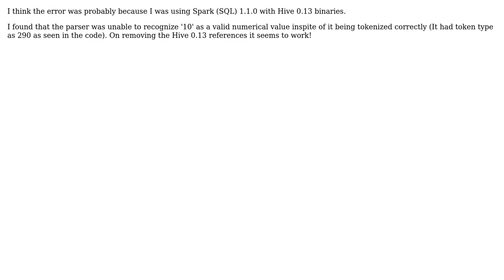Spark SQL: Why this unsupported language feature error for simple query?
With thanks & praise to God, and with thanks to the many people who have made this project possible! You are responsible for your own actions.